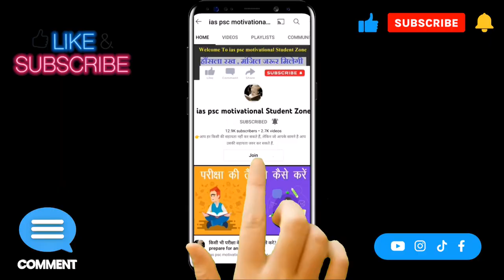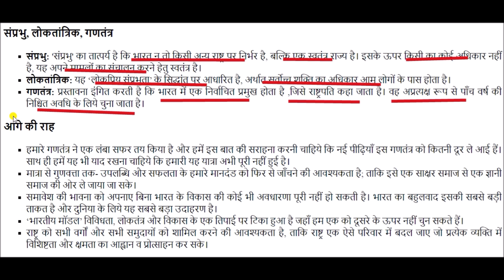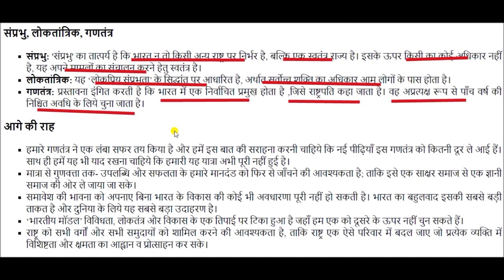Republic Day : 26 जनवरी को ही गणतंत्र दिवस क्यों मनाया जाता है? जाने इस दिन का महत्व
Republic Day for All Competitive Exams like SSC, Railway, IB, Bank, UPSC, BPSC, MPSC, PCS, etc.